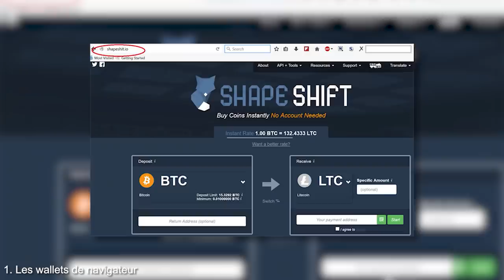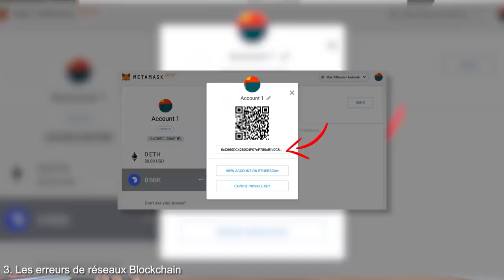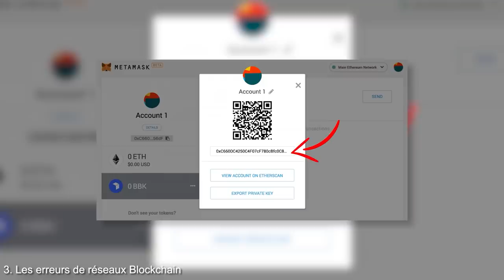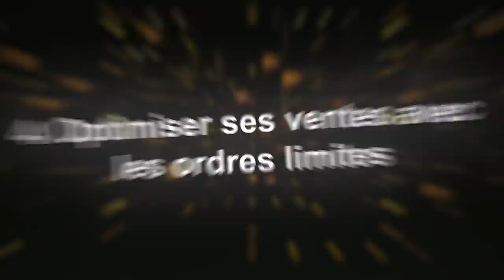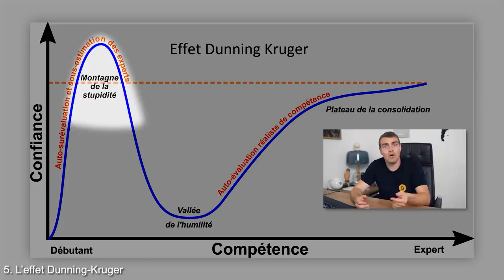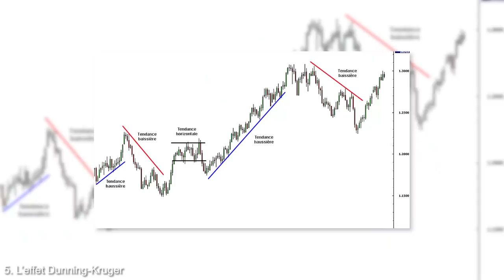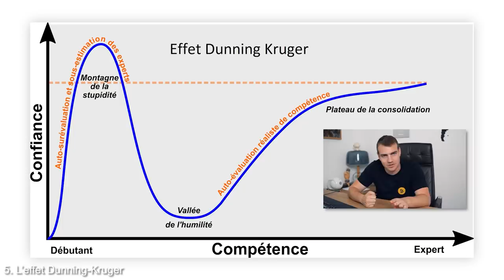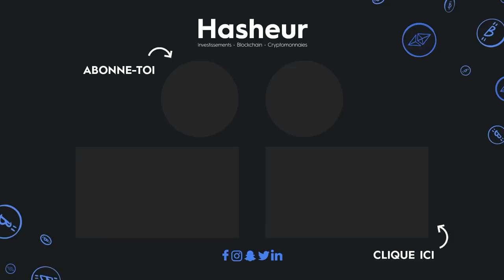Mes erreurs de débutant #2 | Crypto & Blockchain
Encore une fois, voilà des choses que j'aurais voulu savoir il y a plusieurs années. J'aurai évité nombreuses erreurs. Je vous le disais dans la première vidéo, il fallait un second volume : le voici.

Je compte sur vos commentaires pour me faire savoir si cette vidéo vous a plue !

Je reste à votre disposition en commentaire et j'attends vos retours avec impatience merci pour votre attention !

SOMMAIRE:
00:01:12 : Les wallets de navigateur
00:04:35 : Testez votre sauvegarde
00:07:18 : Les erreurs de réseaux Blockchain
00:11:14 : Optimiser ses ventes avec les ordres limites
00:14:33 : L’effet Dunning-Kruger
00:18:10 : Les effets de levier
00:20:57 : Conclusion

Merci à vous pour le temps que vous consacrez sur mon contenu
Owen.